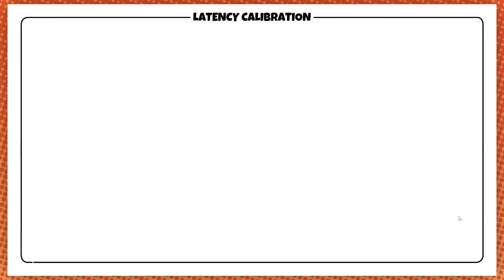Five Guys at Freddies? No, it's HEADBANGERZ RHYTHM ROYALE!